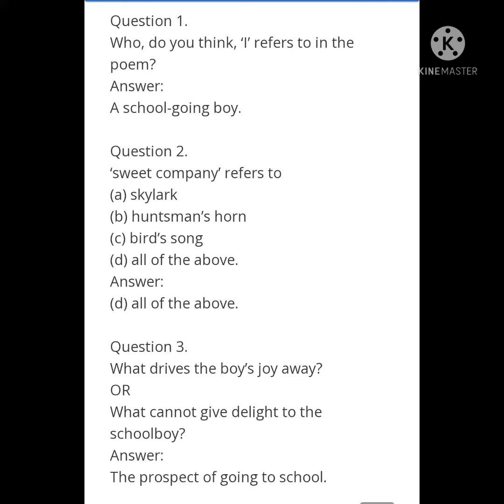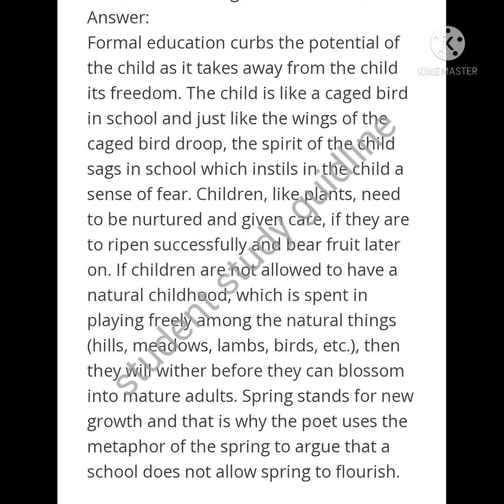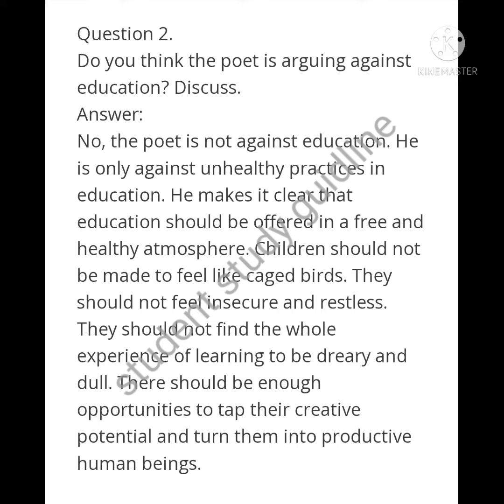1St puc English chapter -2 The school boy comprehension and answers